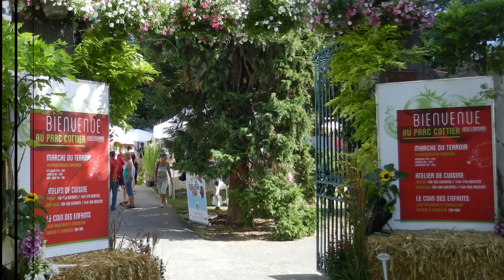Fête de la tomate Carouge 7-8-9 juillet 2017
Participation du musée romand de la machine agricole de Chiblins à la fête de la tomate de Carouge